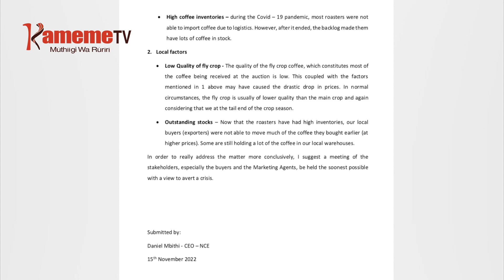NGUCANIO YA THOGORA WA KAHUA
Kuri na ndugamano ihandite gatagati ka urugamiriri wa  ngwataniro ya thothaite cia kahua na urugamiriri wa munanda wa kahua guku Nairobi kurumirira kugua gwa thogora wa kahua.